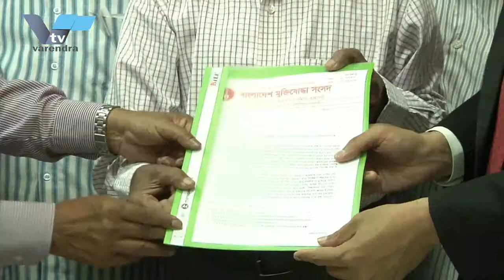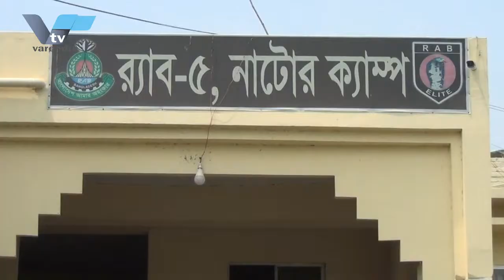রাজশাহীতে আমের বাম্পার ফলনের আশায় আম চাষিরা